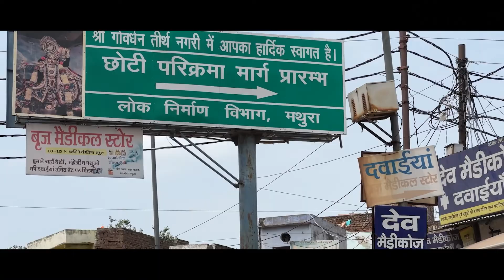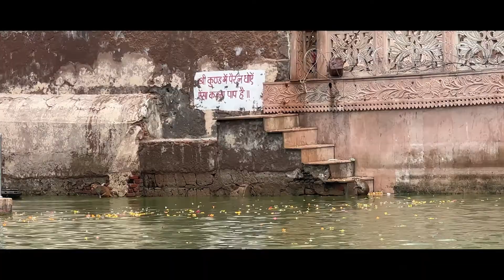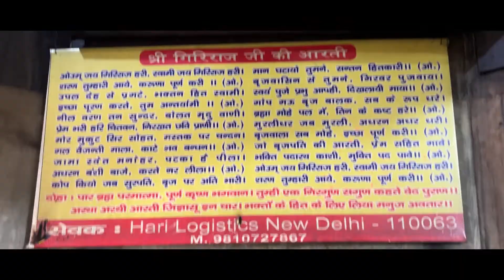Mathura & Vrindavan Vlog | Jaipur to Vrindavan | Tourist Places, Tickets, Timings & Travel Guide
Vrindavan is very famous and tourist come here from all over the world. Vrindavan is the place of Lord Krishna and there are more than 5000 temples in vrindavan. So in this video I will show you so many temples of vrindavan and a complete guided and virtual tour of vrindavan which helps you to know the expenses of this trip and you can also make plans for vrindavan tour.

Vrindavan ke baare me hm sabhi ne suna hai jaha aapko har taraf Radhe Radhe ki bol sunai deti hai aur yaha puri duniya bhar se tourist aate hai jaha aapko 5000 se bhi jyada temples dekhne ko milenge. Is video me aapko vrindavan ke bare me aur yaha ghumne ki puri jankari milegi aur vrindavan ghumne me aapka kitna kharch ho skta hai aap ye bhi jan kar apna vrindavan ghumne ka tour plan bana skte hai.